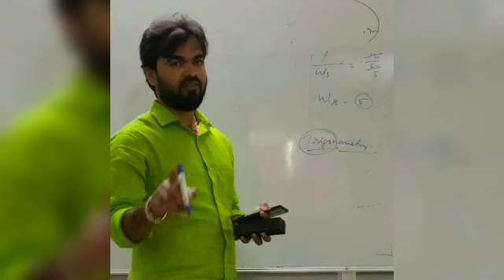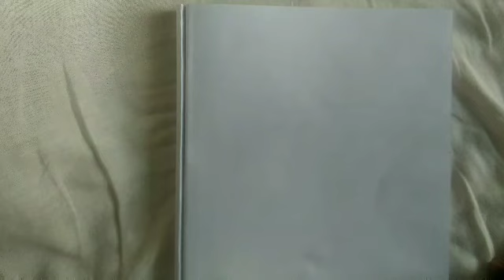Compound Interest With question ( Trial Video) by Sanjay Suman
For all general competitive Exams
 एसएससी, रेलवे, बैंकिंग तथा अन्य प्रतियोगी परीक्षाएं।